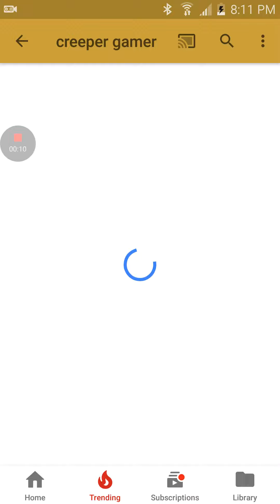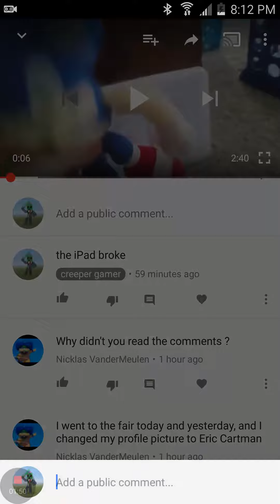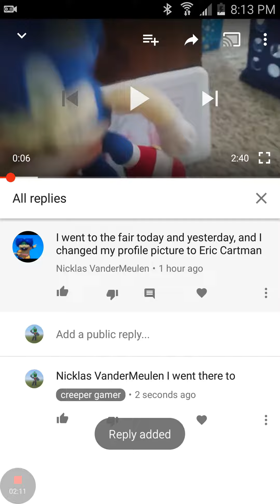Reading your comments